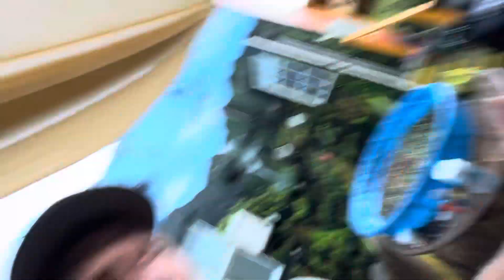Meet ShyGurl’s Kids & Big Momma’s 2 red foot kidz & 1 Marginated 🐢 juvenile! 🐢❤️👍